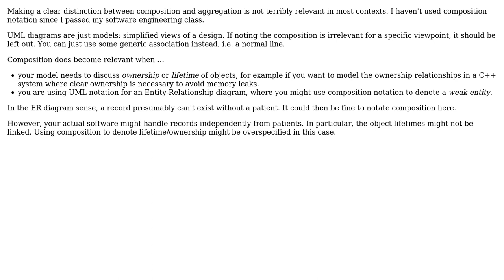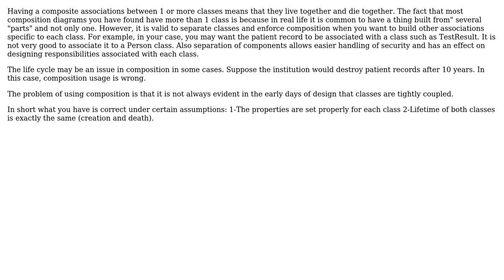Software Engineering: Usage of composition relationship between two class in UML (2 Solutions!!)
Software Engineering: Usage of composition relationship between two class in UML

With thanks & praise to God, and with thanks to the many people who have made this project possible! | Content (except music & images) licensed under CC BY-SA | Music | Images & others | With thanks to user NoChance user Maxxx user amon and the Stack Exchange Network Trademarks are property of their respective owners. You are responsible for your own actions.